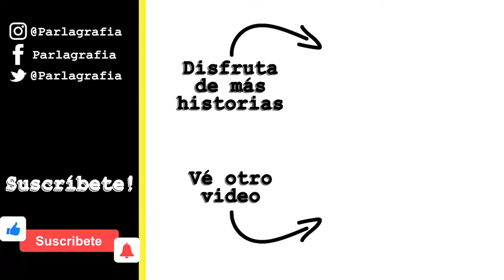Técnicas Fotográficas Analógicas - Parte 2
Nos dimos una parlada con @caferahablade Cafera nos contó sobre el increible mundo de la fotografía antes de la era digital, los múltiples formatos, técnicas y cientos de contribuciones científicas que nos permiten hacer fotografías antes de que la cámara digital dominara el mercado.

En Parlagrafía hablamos de historias, experiencias, cacharros, anécdotas y mucho más detrás de las fotografías. Nos metemos en lugares donde crear memorias es la mejor excusa.

📸 Encuentra las mejores correas para tu cámara fotográfica aquí:
CAPTIS GEAR ❗

🎵Encuentra aquí la música y sonidos para tus videos, si, es GRATIS!

💸Quieres hacer dinero con tus fotos? 📸

🔍🖼️📺Encuentra aquí todo tipo de fotografías y videos para tus proyectos

⚙️Qué equipo usamos para crear PARLAGRAFIA?
⬇️Encuentralo aquí⬇️
Canon VIXIA HF R800
Nikon D7200
Lente 18-55m
Lente 55-200mm
Lente Youngnuo 50mm
Tripode Manfrotto
Microfono Rode
Adaptador Microfono Rode para celular(TRS- TRRS)
Grabadora de Sonido ZOOM H6
Microfonos Newer NW 700
Cámara time lapse
Grabadora de sonido de apoyo
Soporte de trípode para celular
Soporte de trípode para celular con apoyo para micrófono
Soporte para cámara
Estuche memorias SD
Disco duro externo 1TB
Procesador RYZEN3900x
ASRock X570 Phanton Gaming 4
32 Gb RAM 3200Hz